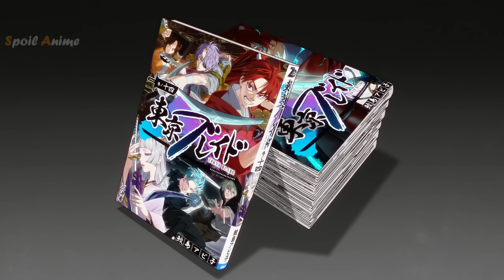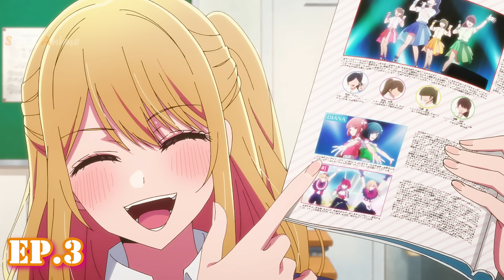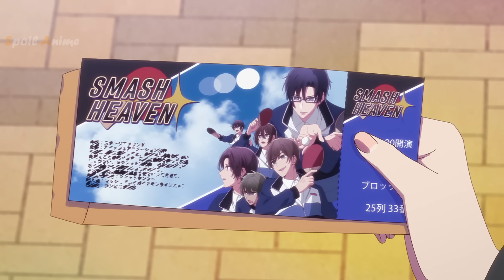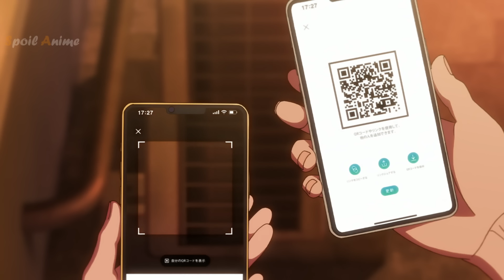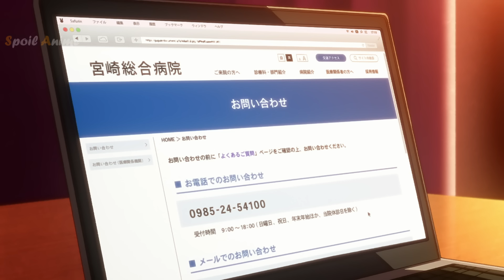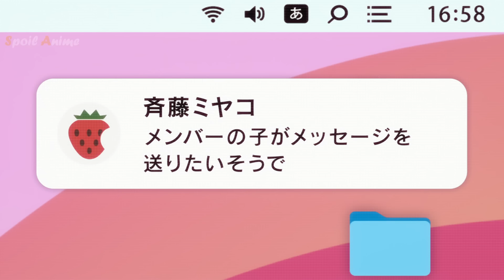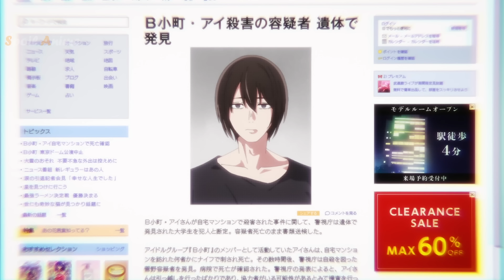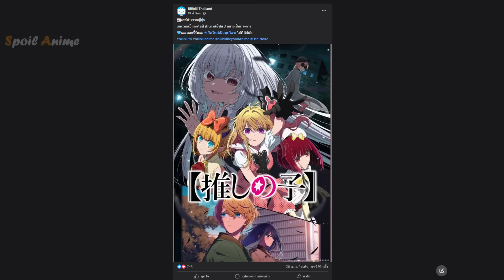คลิปเดียวจบ 🤩 เกิดใหม่เป็นลูกโอชิ (ภาค2) สปอยอนิเมะ ⭐️ 🌟 ✨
สมัคร YouTube Premium สุดคุ้ม!!

อความารีน 'อควา' โฮชิโนะ และคานะ อาริมะ ได้รับบทโทกิและสึรุงิในละครเวทีโตเกียวเบลด โดยมีอาคาเนะ คุโรคาวะ แฟนสาวของอควาร่วมแสดงเป็นเจ้าหญิงซายะ คู่หมั้นของโทกิ แต่เนื่องจากแฟนๆ ชอบให้สึรุงิเป็นคู่รักกับโทกิมากกว่า ทำให้บทของซายะลดน้อยลง อาคาเนะจึงรู้สึกยากที่จะเข้าถึงบท ปัญหายิ่งทวีคูณเมื่อบทละครแตกต่างจากต้นฉบับ สร้างความไม่พอใจให้กับอาบิโกะ ซาเมจิมะ ผู้แต่งมังงะ ในขณะที่อควากลับสนใจเป้าหมายส่วนตัวมากกว่า นั่นคือการเข้าใกล้ผู้กำกับโทชิโร่ คินไดจิ เพื่อหาข้อมูลเกี่ยวกับไอ แม่ของเขา

00:00:00 เปิดคลิป
00:01:27 YouTube Premium สุดคุ้ม!!
00:02:45 ตอนที่ 1(12) โตเกียวเบลด
00:06:02 ตอนที่ 2(13) เกมบอกต่อคำ
00:09:00 ตอนที่ 3(14) รีไรท์ติ้ง
00:13:17 ตอนที่ 4(15) ใส่อารมณ์การแสดง
00:16:26 ตอนที่ 5(16) เปิดฉาก
00:20:13 ตอนที่ 6(17) การเติบโต
00:23:32 ตอนที่ 7(18) ดวงอาทิตย์
00:26:52 ตอนที่ 8(19) ตัวกระตุ้น
00:30:23 ตอนที่ 9(20) ความฝัน
00:34:04 ตอนที่ 10(21) การปลดปล่อย
00:38:01 ตอนที่ 11(22) เป็นอิสระ
00:43:17 ตอนที่ 12(23) การพบกันอีกครั้ง
00:49:19 ตอนที่ 13(24) ความปรารถนา (จบภาค2)
00:55:06 ปิดคลิป